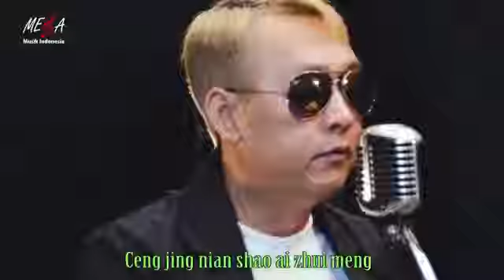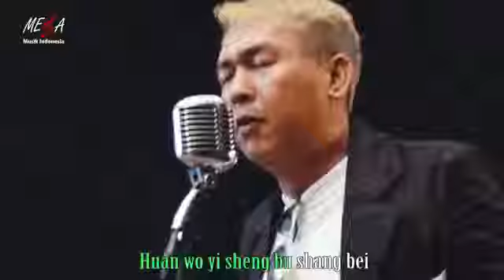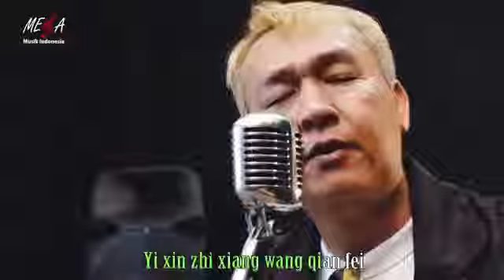Wang ching suei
Andy lau pontianak
Mr. Thomlie
Saat ini popuritas nya lagi melegit
Teman teman semua mohon dukungan nya ya
Untuk mr. Thomlie